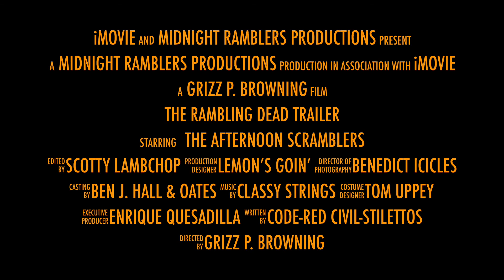The Rambling Dead: Fall 2014 [Official Trailer]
The Midnight Ramblers Present: The Rambling Dead
Saturday, November 22nd
8PM Strong Auditorium

Tickets are available at the Common Market and at the door.
$6 Students
$8 At the Door
$10 General Public